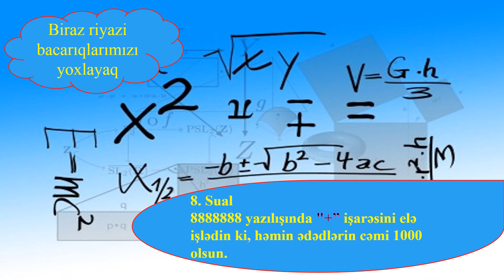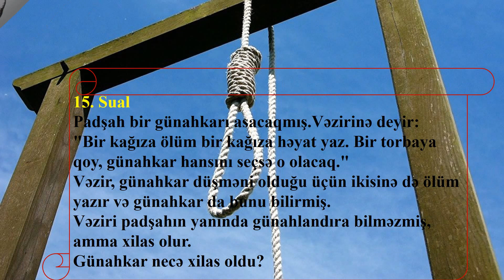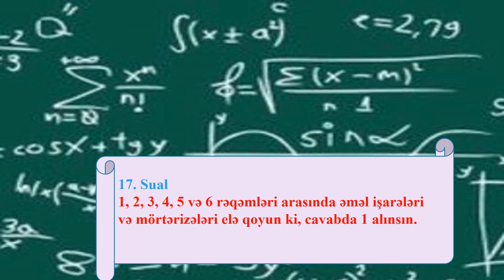Məntiq Sualları 1-ci Hissə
Sualların cavabları növbəti videoda yerləşdiriləcək.
Abunə olmağı və rəylərinizi bildirməyi unutmayın